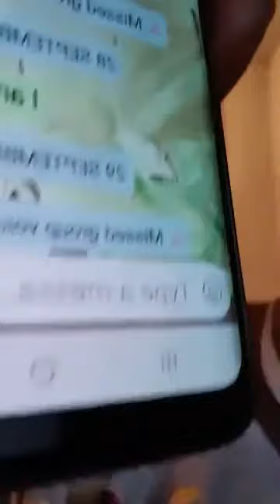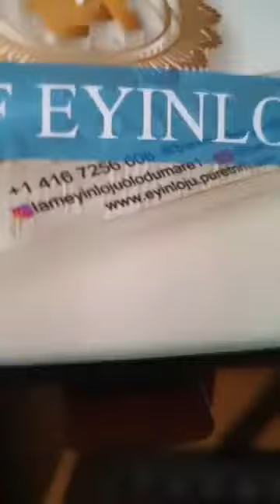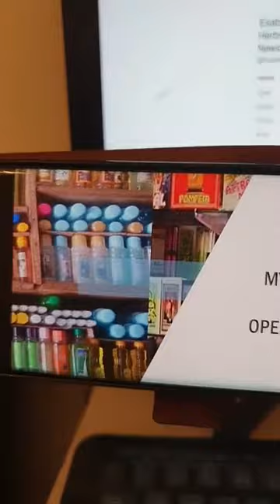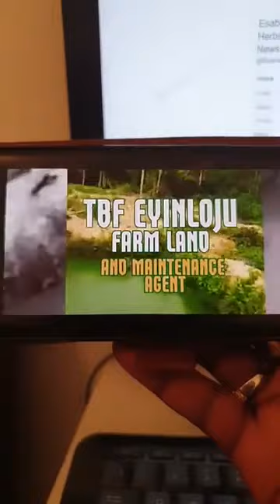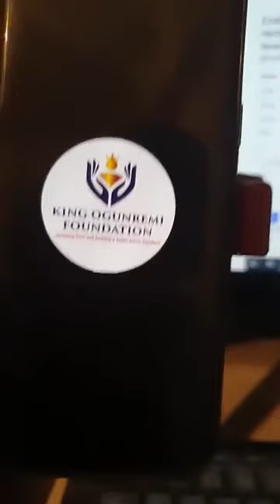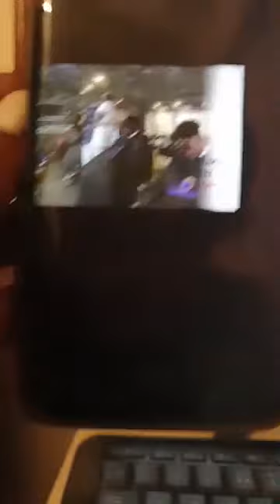ESABOD BLAST AL FULANNY FOR ARRESTING SAIDI SHITTU